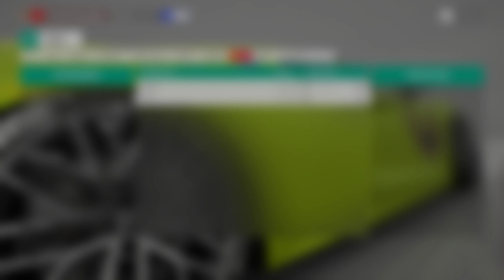Forza Horizon 4 drift & crash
Drifting MotorSport

Drifting is a driving technique where the driver intentionally oversteers, with loss of traction in only the rear wheels, while maintaining control and driving the car through the entirety of a corner. The technique causes the rear slip angle to exceed the front slip angle to such an extent that often the front wheels are pointing in the opposite direction to the turn (e.g. car is turning left, wheels are pointed right or vice versa, also known as opposite lock or counter-steering). The sport of drifting is not to be confused with the four wheel drift, a classic cornering technique established in Grand Prix and sports car racing.
As a motoring discipline, drifting competitions were first popularized in 1970s Japan and further popularized by the 1995 manga series Initial D. Drifting competitions are held worldwide and are judged according to the speed, angle, showmanship and line taken through a corner or set of corners.[1] The desired line is usually dictated by the judge or judges, who describe their desired line as well as highlight areas of importance, such as clipping zones, clipping points and touch and go areas.